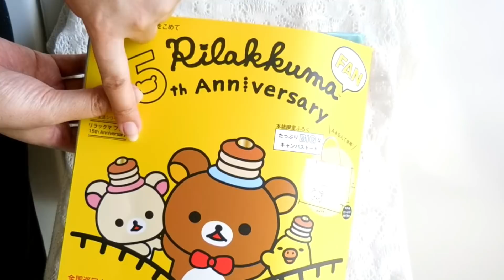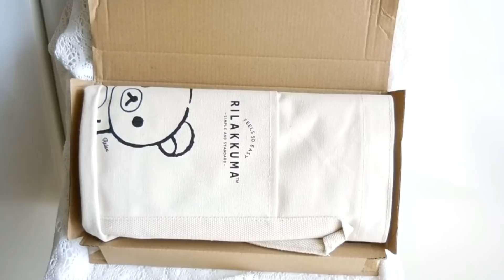リラックマ🐻Rilakkuma📖MOOKトートバッグ👜tote bag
📖リラックマ ファン 15th Anniversary (生活シリーズ)
主婦と生活社

*⑅୨୧┈┈┈┈୨୧⑅*

*⑅୨୧┈┈┈┈୨୧⑅*